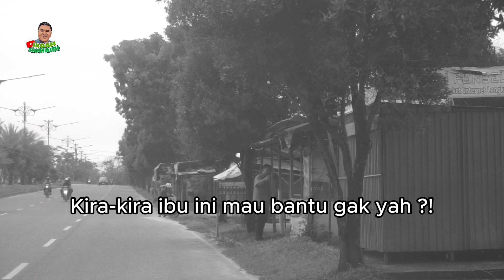Social Eksperiman : Tes Ketulusan Hati Ibu Penjual Bahan Bakar Minyak (BBM) Di Pinggir Jalan !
Assalamualaikum... pada video kali ini saya akan lakukan social experiman, mau tes ketulusan hati ibu-ibu penjual minya di jalanan, apakah mau bantu saya ?

Tonton Video ini sampai habis Jangan lupa untuk meninggalkan komentar bahwa kalian sudah tonton video ini LIKE KOMENT SHARE keteman teman lainnya.